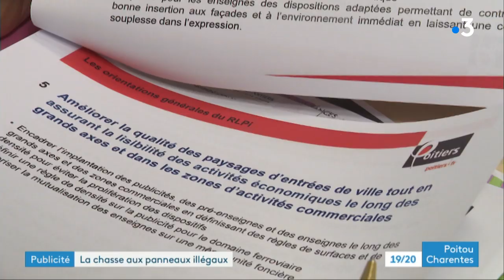Poitiers fait la chasse aux panneaux publicitaires illégaux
Dans le cadre du règlement local de publicité communale, Poitiers a décidé de faire la chasse aux panneaux publicitaires illégaux. Les démontages ont déjà commencé.